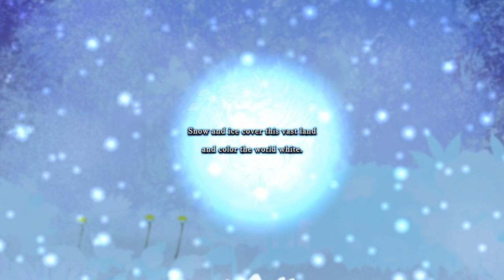Yu-Gi-Oh! Master Duel Let's Play (Part 129)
Philippians 1:6

The Solo Mode gate featured in this episode is ""The Rikka Fairies Descend" featuring the "Rikka" archetype. Scenario 1 is the opening story for this gate. The decks featured in duel 1 are the same from the practice duel and the practice duel and duel for this part both take place before the duels behind the locked gate and the goal scenario.

0:00-4:12 Intro
4:19-6:41 New Accessories
6:56-7:01 "Duel Trial" First Look
7:02-10:50 Other News (Including Banlist Overview)
11:41-12:33 "The Rikka Fairies Descend" Solo Mode Gate Details
12:48-15:16 Scenario 1
15:29-25:08 Practice Duel
25:36-25:49 Scenario 1 Appearance Cards
26:08-40:02 Duel 1 (Difficulty 3)
40:49-43:42 Legacy 10-Pack Opening

Thank you all who stayed for the news section(s), the gate details section(s), the scenario section(s), the duel(s) section, and/or the pack(s) opening. A big thank you to those who stayed for the entire video!